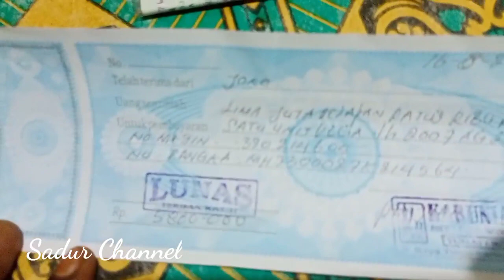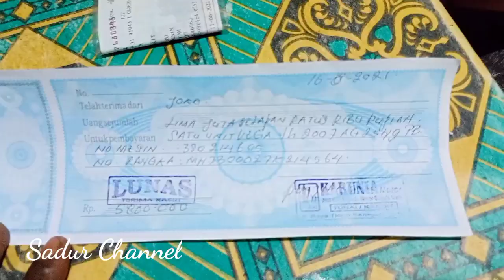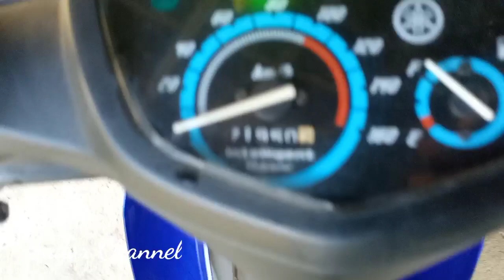"Surprise" Alhamdulillah Joko Beli Motor Baru, Dari TKW Taiwan Apa TKW Hongkong Yaa?